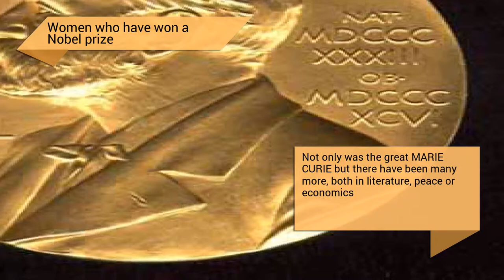Women who have won a Nobel prize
Not only was the great MARIE CURIE but there have been many more, both in literature, peace or economics

"Women who have won a Nobel prize" presents...

MARÍ GOEPPERT MAYER (Nobel Prize Physicist, 1963)

WISLAWA SZYMBORSKA (Nobel Literature Prize, 1996)

HERTA MÜLLER (Nobel Literature Prize, 2009)

GRAZIA DELEDDA (Nobel Literature Prize, 1926)

ELINOR OSTROM (Nobel Economics Prize, 2009)

SIGRID UNDSET (Nobel Literature Prize, 1928)

NADINE GORDIMER (Nobel Literature Prize, 1991)

FRANCOISE BARRÉ SINOUSSI (Nobel Prize in Medicine, 2008)

BETTY WILLIAMS (Nobel Peace Prize, 1976)

JANE ADDAMS (Nobel Peace Prize, 1930)

TONI MORRISON (Nobel Literature Prize, 1993)

DORIS LESSING (Nobel Literature Prize, 2007)

ELIZABETH BLACKBURN (Nobel Medicine Prize, 2009)

SELMA LAGERLÖF (Nobel Literature Prize, 1909)

CAROL W. GREIDER (Nobel Medicine Prize, 2009)

GERTY THERESA CORI (Nobel Prize in Medicine, 1947)

JODY WILLIAMS (Nobel Peace Prize, 1997)

BERTHA VON SUTTNER (Nobel Peace Prize, 1905)

ROSALYN YALOW (Nobel Medicine Prize, 1977)

PEARL S BUCK (Nobel Literature Prize, 1938)

RIGOBERTA MENCHÚ (Nobel Peace Prize, 1992)

SHIRIN EBADI (Nobel Peace Prize 2003)

AUNG SAN SUU KYI (Nobel Peace Prize, 1991)

IRENE JOLIOT CURIE (Nobel Prize in Chemistry, 1935)

GABRIELA MISTRAL (Nobel Literature Prize, 1945)

EMILY GREENE BALCH (Nobel Peace Prize, 1946)

RITA LEVI MONTALCINI (Nobel Medicine Prize, 1986)

MARIE SKLODOSKA CURIE (Nobel Prize in Chemistry, 1911)

MARIE SKLODOWSKA CURIE (Nobel Prize Physicist, 1903)

MADRE TERESA DE CALCUTA (Nobel Peace Prize, 1979)